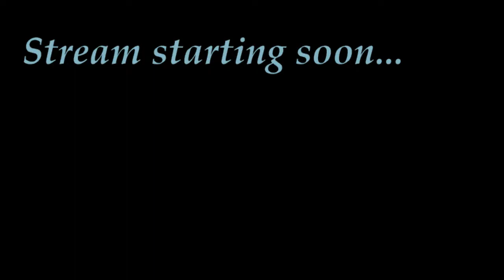Pillars Party! - 20 [Pillars of Eternity]